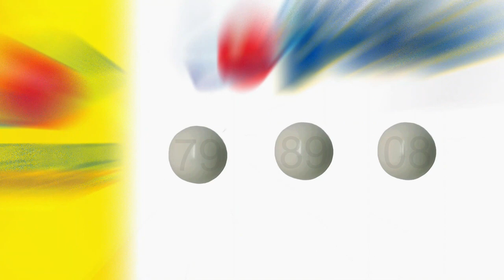Lotería Quiniela Pale Martes 24 de agosto del 2021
Los sorteos que ofrece La Lotería Leidsa son:
- Quiniela pale
- Super Kino TV
- Pega 3
- Super Loto Mas
- Super Pale